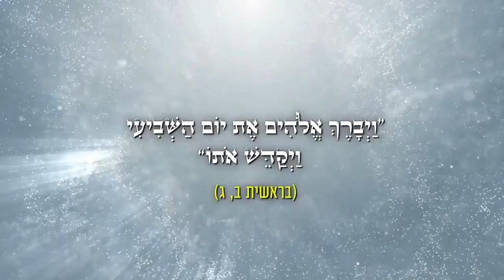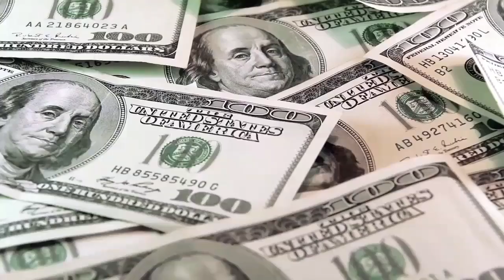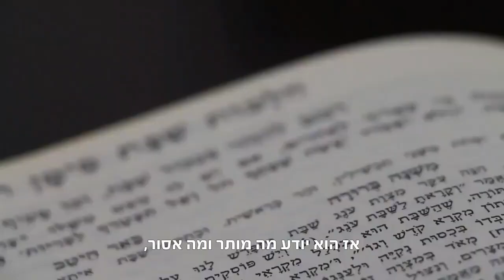הרב זמיר כהן - מעלת שבת המלכה והברכה המיוחדת שטמונה בה!